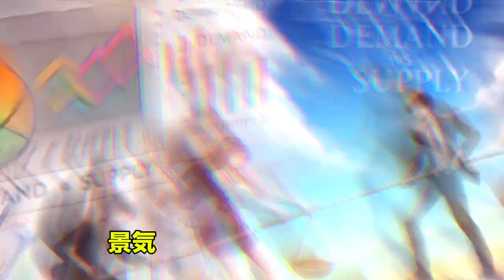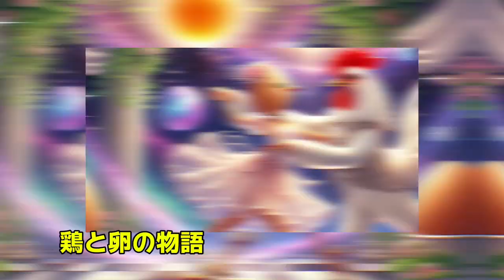【AI-Musicクリエーターソング】鶏と卵の哲学ワルツ - 謎解きの旅へ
この曲は、ただのワルツではありません。哲学者の思索、経済の迷宮、そして生命の神秘といった壮大なテーマを軽快なワルツに乗せて、あなたの心を踊らせます。

鶏と卵、そして私たち。答えの出ない謎を追い求める中で、鶏と卵はいつも私たちのそばにいます。この曲と一緒に、彼らの物語に耳を傾け、生命と世界の調和を感じてみませんか？

さあ、一緒に踊りましょう。きっとあなたは、新しい視点でこの謎を見つめることになるでしょう。ワルツのリズムに乗せて、答えのない探求の旅を楽しんでみませんか？

（歌詞）
「鶏と卵と哲学のワルツ」

[Intro]
(Instrumental)

[Verse 1]
鶏が先か卵が先か　永遠の謎かけループ
哲学者は頭を悩ませ　答え探して深淵覗く
木と種、言葉と思考　善と悪の定義さえ
堂々巡りのダンスは続く　世界の果てまで

[Chorus 1]
鶏と卵のワルツは続く　答えは見つからない
終わりなき探求の旅　さあ、一緒に踊りましょう

[Verse 2]
需要と供給のシーソーゲーム　インフレと賃上げの綱引き
景気と株価の追いかけっこ　経済はいつも予測不能
鶏が鳴けば卵産まれ　卵割れれば鶏生まれる
因果関係の糸絡まり　資本主義の迷路彷徨う

[Chorus 2]
鶏と卵のワルツは続く　経済の迷路を踊り
答えを求めて進む　さあ、一緒に踊りましょう

[Verse 3]
宇宙と時間の始まりは？　遺伝子と環境のせめぎ合い
AIと人間の知恵比べ　科学の進歩は止まらない
鶏のそせんは恐竜か？　卵は進化のタイムカプセル
生命の神秘に挑み続け　未来への扉を開く

[Chorus 3]
鶏と卵のワルツは続く　科学の謎を解き明かし
未来を見据えて踊る　さあ、一緒に踊りましょう

[Verse 4]
鶏は卵を温め続け　卵は鶏の夢を育む
親子の絆は永遠に　生命のサイクルは巡り続ける
鶏の鳴き声は目覚まし　卵料理は食卓の華
日常に溶け込む存在感　鶏と卵の物語

[Chorus 4]
鶏と卵のワルツは続く　日常の中で共に
生きる力を感じて　さあ、一緒に踊りましょう

[Verse 5]
鶏は空を飛ぶことを夢見て　卵は大地に根を張る
対照的な二つの存在　互いに補い合い共存する
鶏の羽根は天使の翼　卵の殻は再生の象徴
相反する要素が織りなす　調和の世界

[Chorus 5]
鶏と卵のワルツは続く　調和の世界で踊り
互いに補い合いながら　さあ、一緒に踊りましょう

[Bridge]
鶏は勇気の象徴として　卵は希望の光として
人々の心に寄り添い　生きる力を与え続ける
鶏のダンスは喜びの舞　卵の黄身は太陽の色
祝福と繁栄を願い込め　未来を照らす

[Chorus 6]
鶏と卵のワルツは続く　答えは永遠に謎のまま
それでも世界は回り続け　生命の輪は広がり続ける
鶏と卵の哲学のワルツ　終わりなき探求の旅
さあ、一緒に踊りましょう　この不思議な世界で